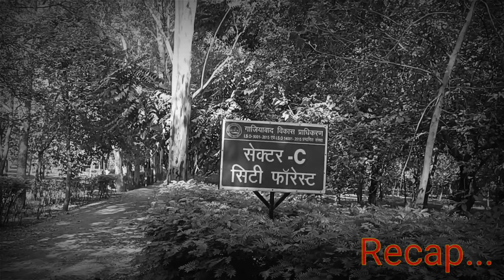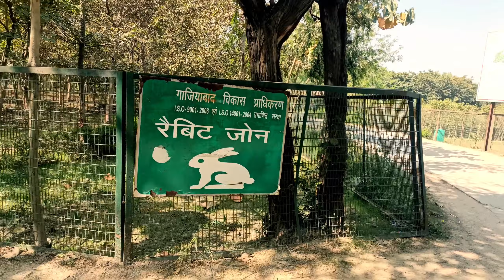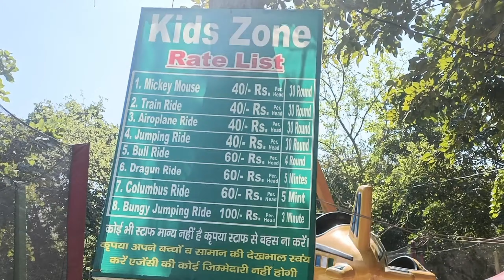The couple park || city forest ghaziabad part 2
Couple park in delhi ncr,  city forest ghaziabad